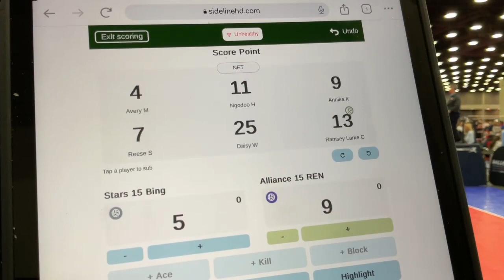Full film: '23 JVAs 15 Bing vs. Alliance 15 REN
15 Open Gold bracket play. Finished 5th at JVA World Challenge.